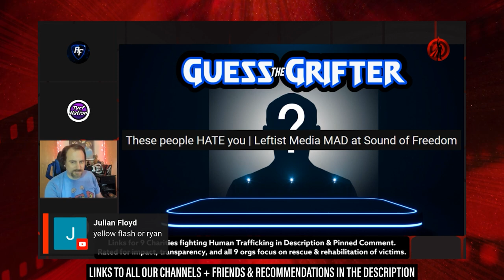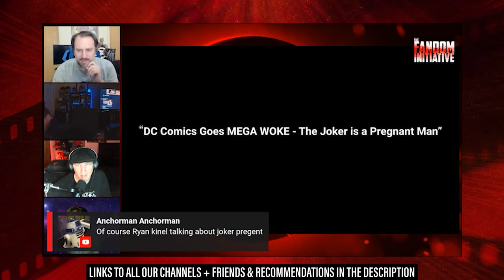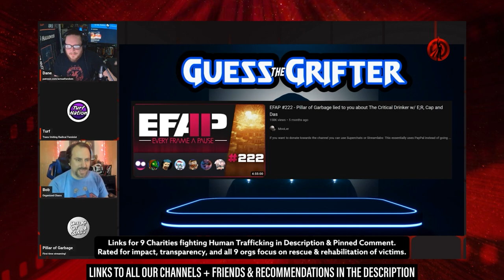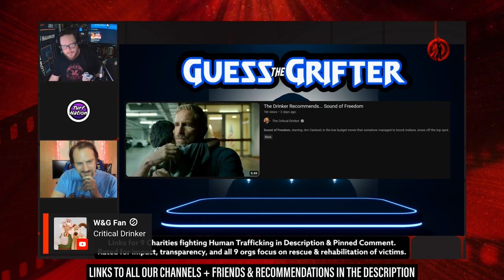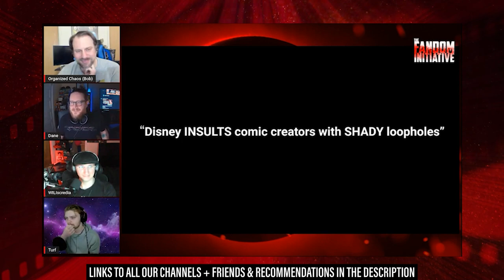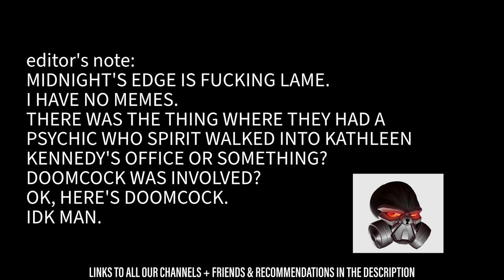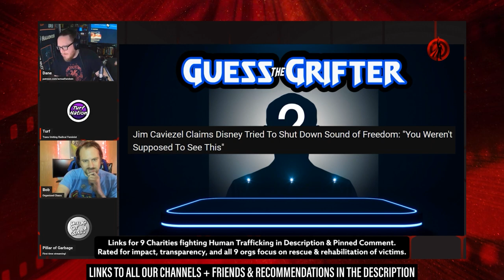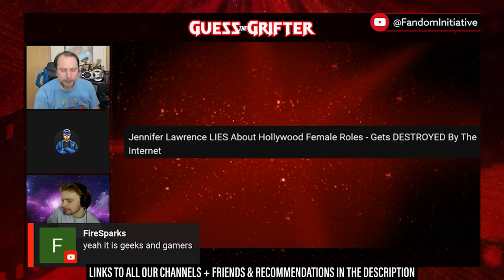Guess the Grifter: Year One (The Best of)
The Initiative gets together to play one of their favorite games. Can you guess the grifter based on their video titles!

Featuring
The Critical Drinker
Nerdrotic
Geeks + Gamers
Ryan Kinel
The Quartering
Midnight's Edge
JosiahRises